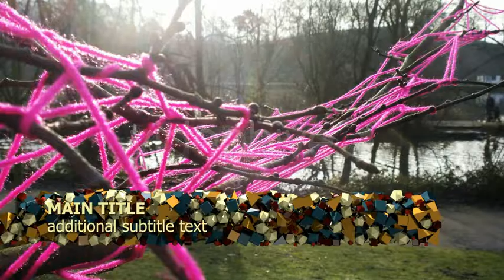4 geometrical lower thirds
4 Colors!

1920×1080 resolution!

Even no After Effects needed!